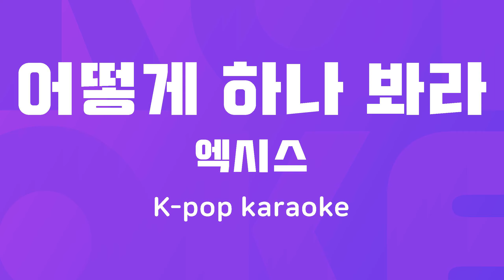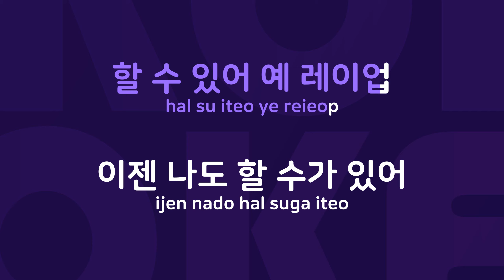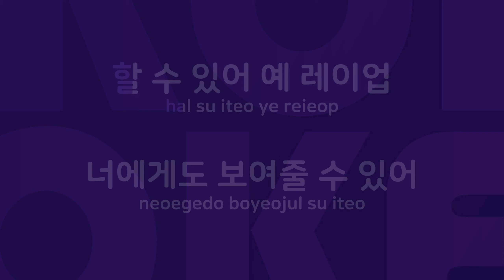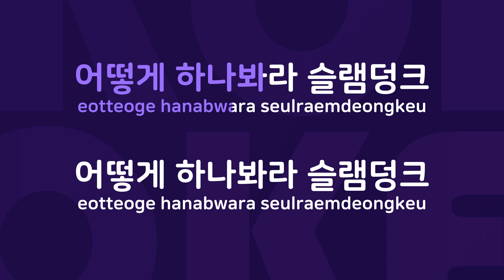어떻게 하나 봐라 : Originally Performed By 엑시스 Karaoke Verison